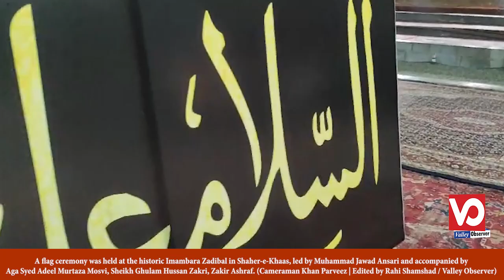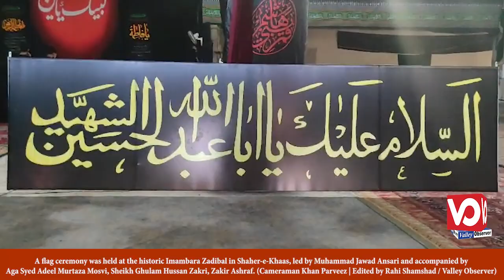Flag ceremony was held at the historic Imambara Zadibal in Srinagar, led by Muhammad Jawad Ansari